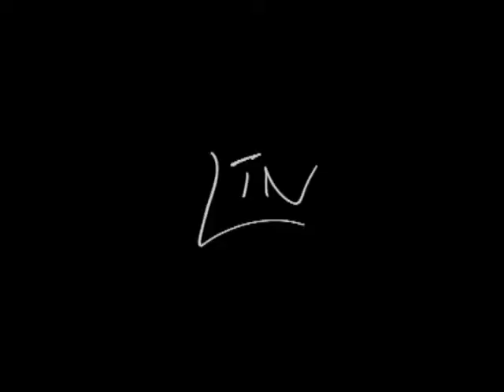Lin - life in the city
live concert in Oldenburg feat. Uwe Bruns & Gili Govermann